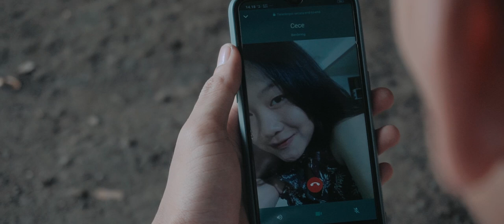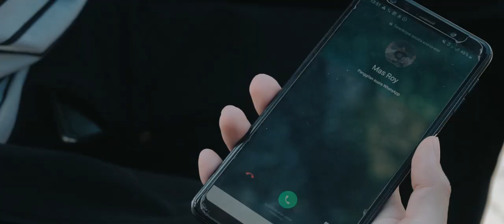Tangi Gasek - Tarik Ulur Roso (Official Music Video)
Official Music Video “Tangi Gasek – Tarik Ulur Roso”
(With lyrics on subtitle)

Music Credits
Produser : Tangi Gasek Management
Song Writter : Putra Mukti
Recording : Ngisor Gunung
Mixing & Mastering : FX Studio
Arranger : Tangi Gasek

Video Credits

Cast 1 sebagai pacarnya Cece :
Rifky Nur Rifa’I

Cast 3 sebagai orang ketiga :
Galang Akbar

Cast 4 sebagai konco kentel Mas Roy :
Rafif Annasai

Extras & Properties :  Derry Yoga Pradana
                                      Hervinanto
                                      Putra Mukti

Videographer 1 & Direct : Syakhirul
Videographer 2 : Santo Aji
Grading  : Pria Kardianto

Support by :
FX Studio Record
Angkringan Omah Dinas
Luciddream Invasion
Wisata Alam Jumprit (WAPITT)
Perumahan Bulu Residence

Media Partner :
Radio Temanggung FM (eRTe FM)
OFA Radio Temanggung
Radio Thomson Temanggung
Santika Radio Temanggung
Temanggungmusikgram

Special Thanks To :
Allah SWT
Keluarga di Rumah
Bolo Tangi Gasek
Angel Merem Band
Beethoven Music Course
Gilang Nur Cahyo a.k.a Mlinjo
Dery Yoga Pradana
Wisanggeni Cahyo
Fajar Novianto
Arie Abstrax
Ganesa Putra Bangsa
Anisa Galuh Setya Yulistyarini
Anas Fadli
Zulaikha
Dinsa N. Andiatama
Zelina Wardani
Yudhi Dwi Nofiyanto
Edi Hokgi Sukarya
Pak Tulus yang selalu ceria
Teman-teman yang mendukung proses shooting video klip ini

Dan kamu, yang pernah ngelarani aku.

Lirik Tarik Ulur Roso

Sliramu ngilang balik nang uripku
Ngegowo tatu amergo polahmu
Ninggal aku mergo ono liyane
Akhire awakmu kelaran dewe

Koe ra tau ngerumangsani
Aku merjuangke koe setengah mati
Aku tibo tangi mung kanggo koe
Tapi malah akhire sakpenakmu wae

Bridge :
Wes tak gemateni, tapi koe rangerteni
Jaremu tresno tapi kok mblenjani
Koe karo kae, ninggal aku ngono wae
Jebule tresnoku mbok sepelekke

Reff :
Yen koe ora tresno, ojo tarik ulur roso
Atiku kadung loro, koe ameh opo?
Wes rasah dibaleni, timbang kakean janji
Mesti akhire yo mung nggelani

Babagan perasaan, dudu panggon dolanan
Opo iseh awakmu pantes diperjuangkan?
Tresno dikhianati, ra bakal tak dendami
Mugo-mugo diwales Gusti

Mugo-mugo diwales Gusti

Mugo-mugo diwales Gusti

“Amarga wujud tresna ra iso disawang. Endi sing tenanan, endi sing dolanan”